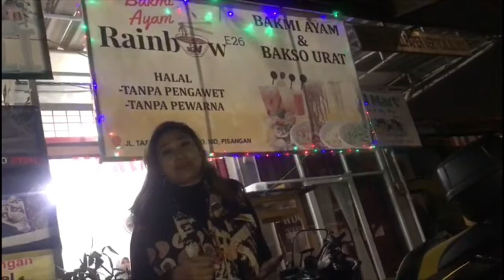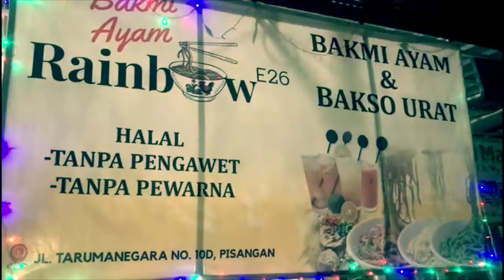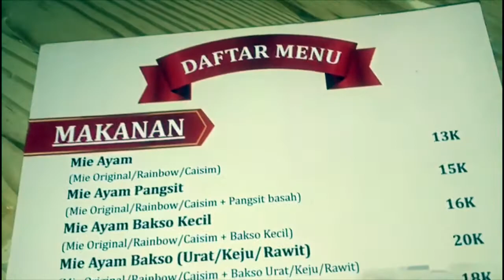Neng Elis Asgar goes to Bakmi Ayam Rainbow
Jajan and jalan jalan vlog